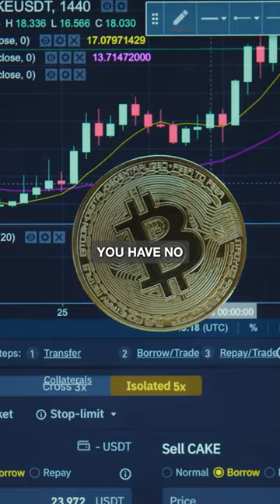Uncovering Bitcoin's Liquid Network: The Real Truth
In this video, we'll be exploring the liquid network of Bitcoin. The network is a crucial part of the Bitcoin infrastructure and plays an important role in the scaling debate.

The liquid network allows for seamless and rapid transaction processing with added privacy benefits. In this video, we'll be exploring the liquid network and its role in BTC scaling. So be sure to watch to find out the real truth about Bitcoin's liquid network!